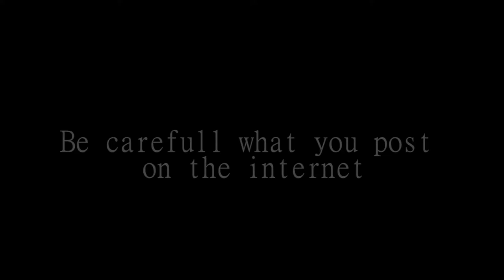HLW10 - Gefahren durch Algorithmen